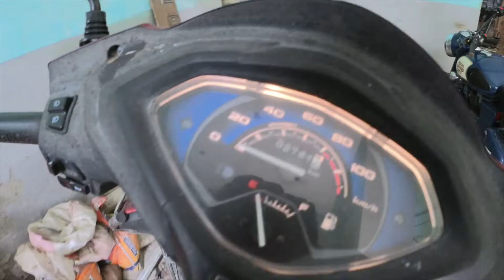Bula ti hai magar jaane ga nahi.........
hi everyone
thora busy tha din aaj ka pr ho gaya complete.